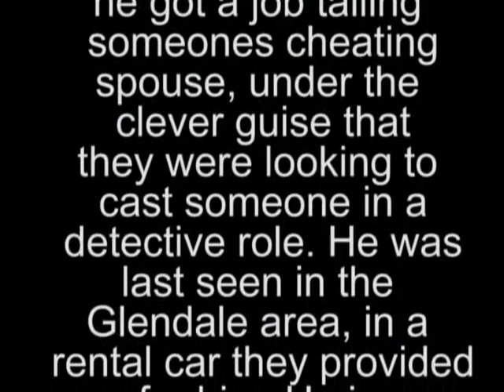Log 5 AKA Insomnia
The bird song has very high contrast